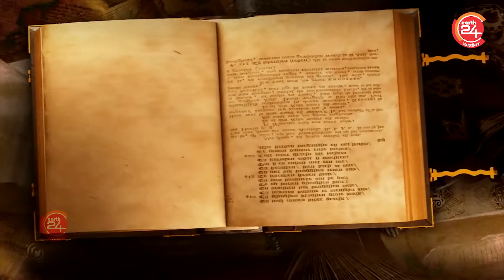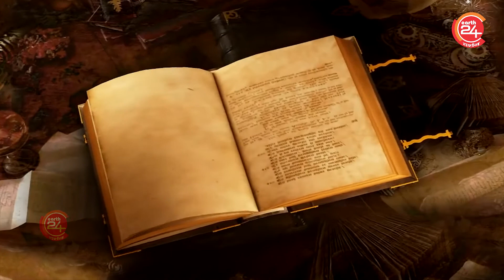मरने से ठीक पहले मनुष्य क्या महसूस करता है ? गरुड़ पुराण ने क्या बताया है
मरने से  ठीक पहले मनुष्य क्या मेहसूस करता है ? गरुड़ पुराण  ने क्या बताया है ? जानते हैं |  इस वीडियो  हमने बताया है  मरने से पहले मनुष्य कैसा अनुभव करता है सारी बातें गरुड़ पुराण के हिसाब से बताया गया है